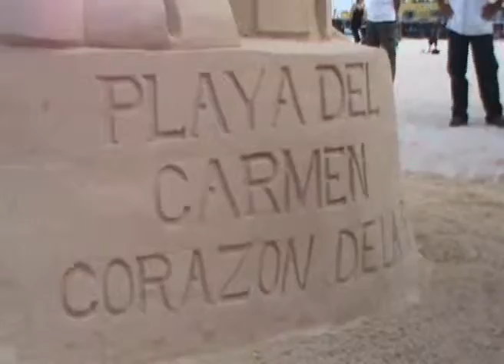Celebrarán con festival historia de Playa.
Playa del Carmen, Q. Roo.- Invitan a celebrar la historia y patrimonio de Playa del Carmen con un evento denominado "Siente el Corazón de Playa" a manera de homenaje y tributo a los primeros pobladores de esta ciudad mediante música, gastronomía, cine, fotografías antiguas y artesanía local según dio a conocer una de las organizadoras Erika Lozano.